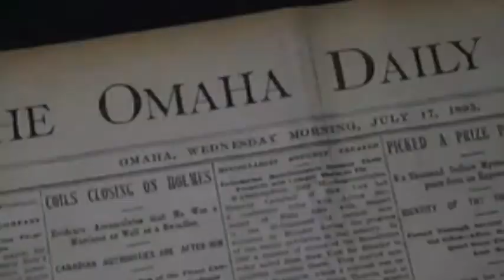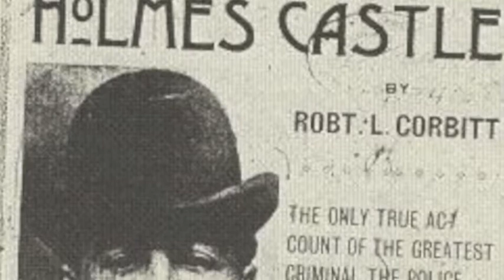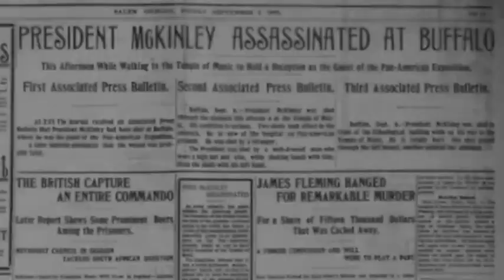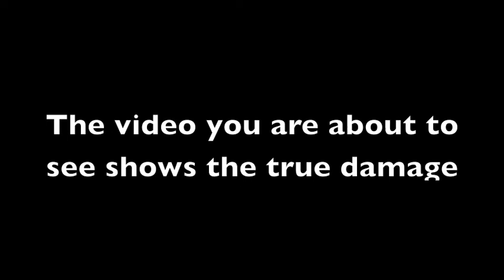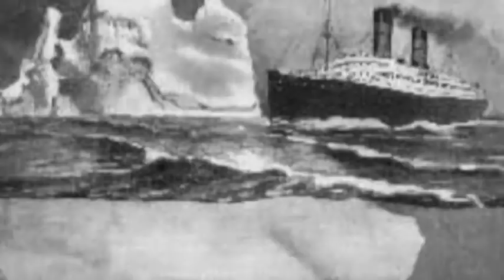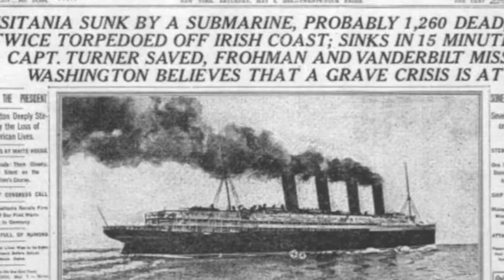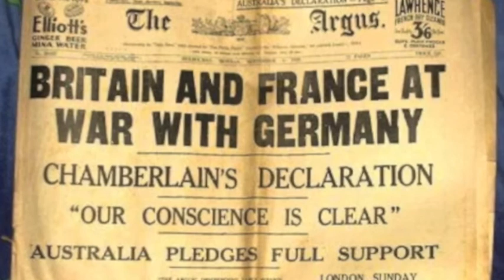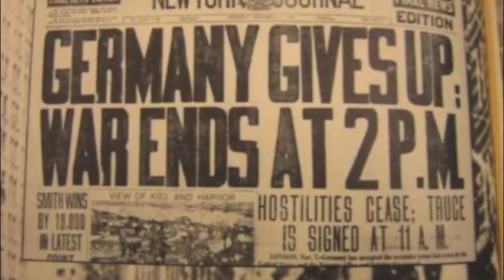History project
The Turn of the 20th Century